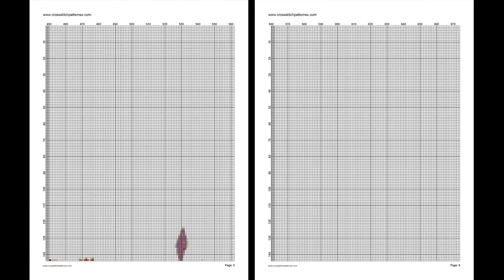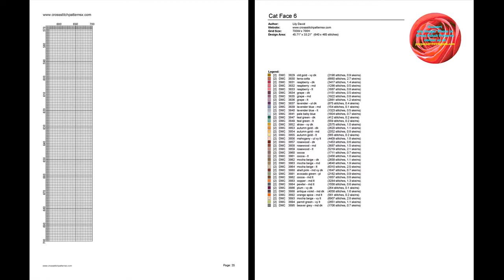Cat Face 6| Counted Cross Stitch Patterns/ Printable Chart PDF Format Needlework Embroidery Crafts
Download PDF Cross Stitch Patterns Cat Face 6 THIS IS NOT A KIT. No Floss or fabric are included. Purchase to download PDF chart patterns only. Large Easy to Read Charts, No need to enlarge, You can print them in any size you want